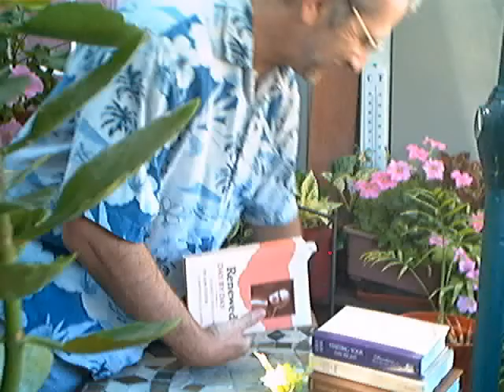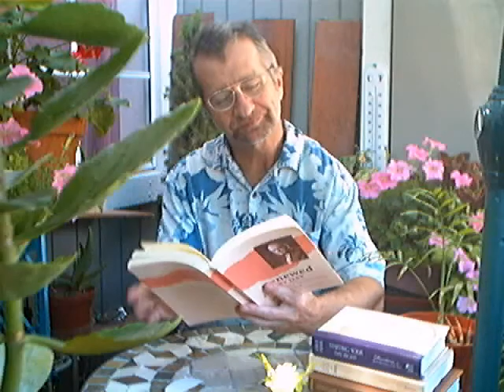Evotional: "Your Father" -Tozer- (July 20)